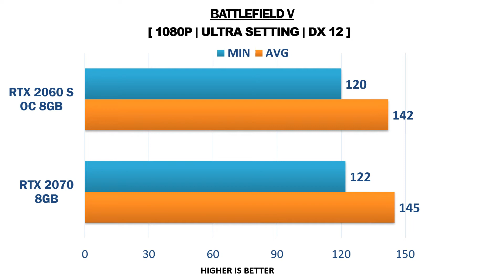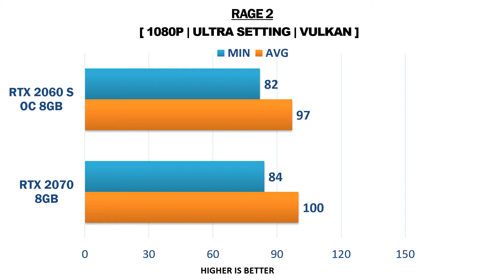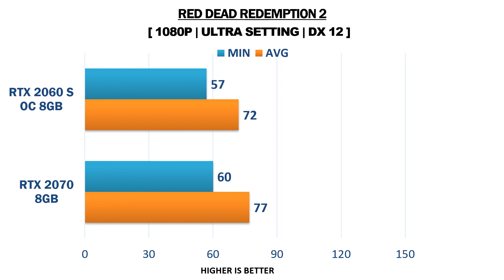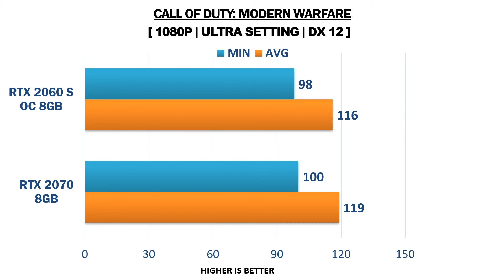RTX 2060 SUPER OC vs RTX 2070 - i7 9700K - Gaming Comparisons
This video compares RTX 2060 SUPER OC vs RTX 2070 - i7 9700K. I really hope you enjoy it.

TEST SYSTEM:
CPU:  Intel Core i7 9700K @5.0ghz
MOB: Gigabyte Aorus Z370 Gaming
RAM: 16 GB DDR4 3200 MHz
OS: Windows 10 64-bit

Cores - 8
Threads - 8
Cache - 12MB
Tdp - 95W
Graphics -
Socket - UHD630

NVIDIA GEFORCE RTX 2060 SUPER OC - Specifications

CORES - 2176
BANDWITH - 448GB/S
MEMORY - 8GB GDDR6
POWER - 175W
CONNECTORS - 8-PIN
DIRECTX - 12

NVIDIA GEFORCE RTX 2070 - Specifications

CORES - 2304
BANDWITH - 448GB/S
MEMORY - 8GB GDDR6
POWER - 175W
CONNECTORS - 8-PIN
DIRECTX - 12